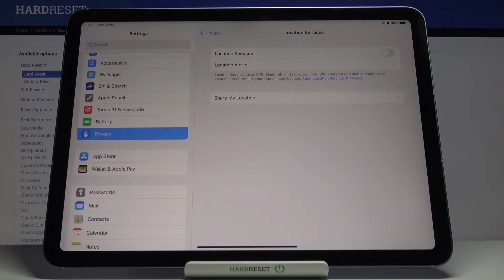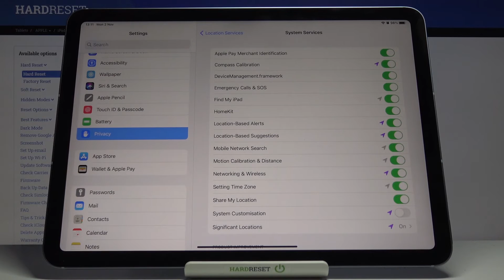How to Turn On Location Services on iPad Air 2020 – Location Settings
Find out more info about iPad Air 2020:
We are coming to present the video guide, where we show you how to activate location services on iPad Air 2020. If are interested in location services allowed on your iPad Air, follow the above video instruction and find out the way to successfully open location settings and use it every time when you want it. Let’s use our video guide and smoothly manage location preferences on your iPad. Visit our HardReset.info YT channel and discover many useful tricks for iPad Air 2020.

How to turn on location services on iPad Air 2020? How to activate location on iPad Air 2020? How to open location settings on iPad Air 2020? How to allow location on iPad Air 2020? How to find location services on iPad Air 2020? How to use location services on iPad Air 2020?